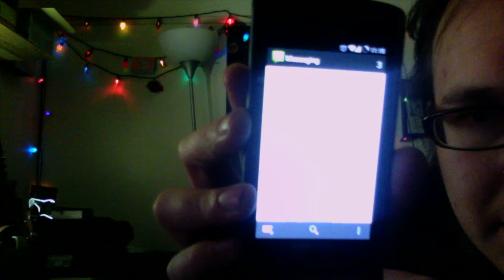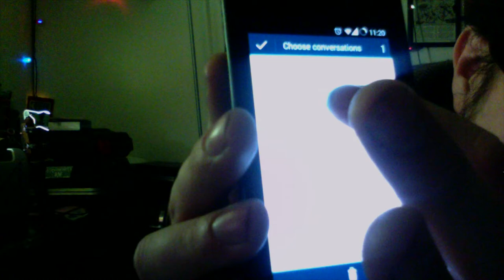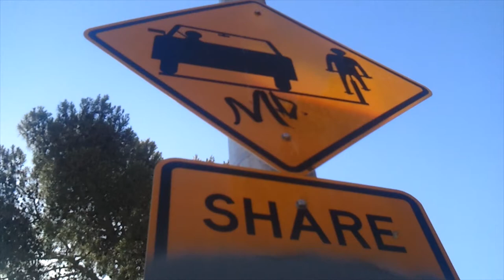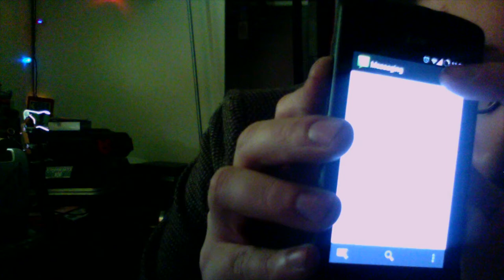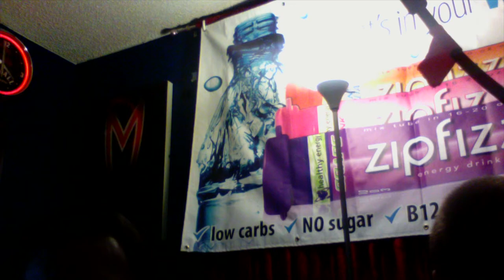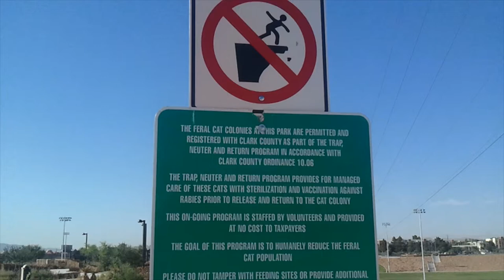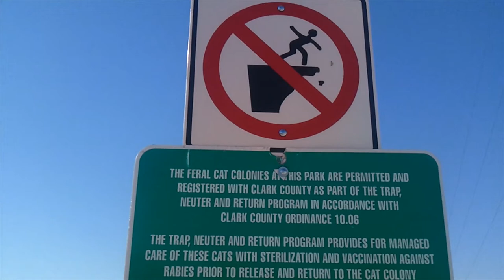Night Stories #4 - Android Review, Homoerotic Harmonica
Welcome to a very special edition of Night Stories, where A J Gerst and Neil Diamond Jr give audio commentary on Bounty Hunter Brothers' recent performance at the Dive Bar, and together we learn amazing things you probably didn't know about the new Android OS. We will discover strange Las Vegas signage, and even see five squirrels!

Commentary shot on the 44th floor of the Ultimate U Medical building, home of The Rocking Comedy Show with Crazy Jay.

Closing Theme music entitled "Toad Massage" by Angela Kerfoot, from the Woz Supposedly album "Frankensteins Calculator Club"

Grow and share with me, Joseph Anthony Wozniak, and follow up with more of my music and other media contributions